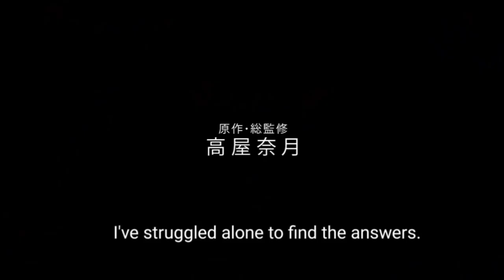Fruits basket Prelude trailer